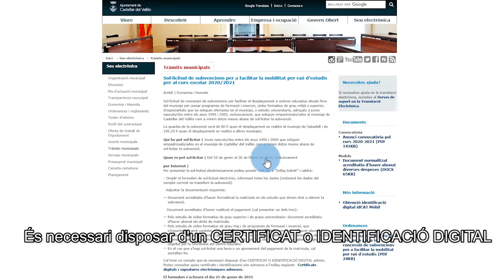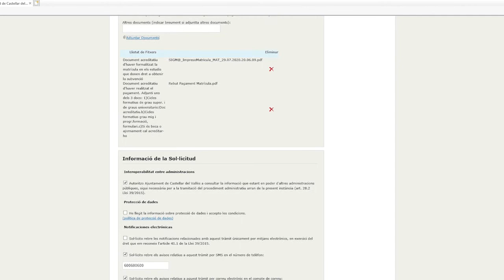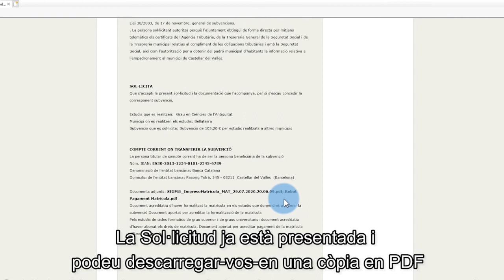Tutorial sol·licitud de subvencions per facilitar la mobilitat per raó d'estudis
Vídeotutorial per sol·licitar el tràmit per Internet de subvenció per facilitat la mobilitat per raó d'estudis